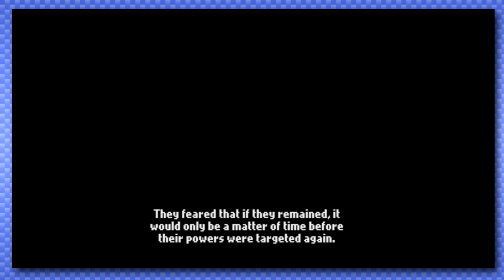Final Fantasy 6 (Blind) | Part 8: Past Wounds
Ow my emotions